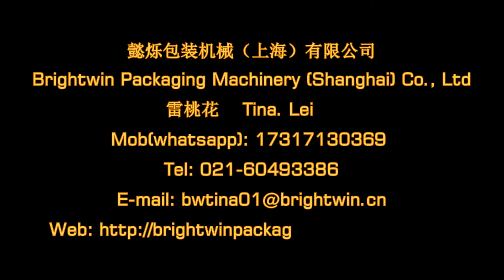nougat sugar maggie chicken bouillon cubes green mung been cake pressing & wrapping machine line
Brightwin Packaging Machinery （Shanghai）Co.，Ltd.